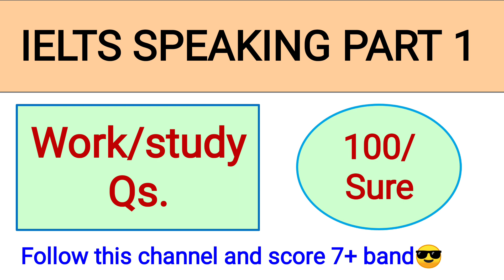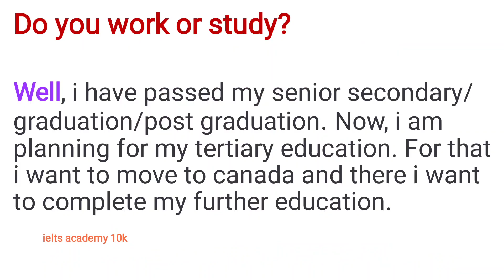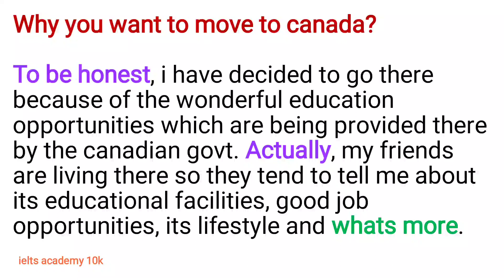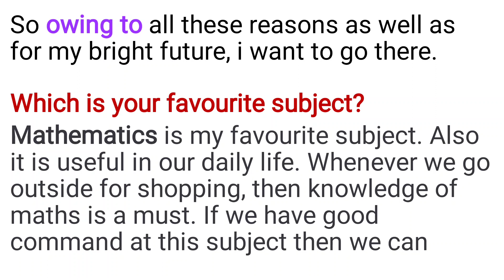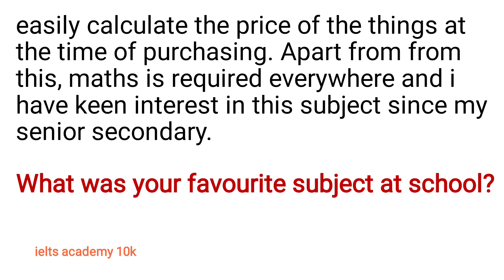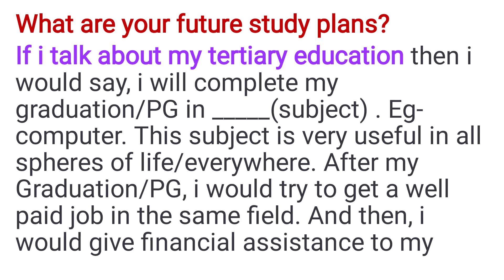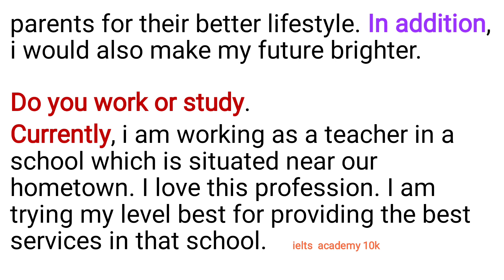ielts speaking part 1 intro questions on work pr study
ielts speaking part 1 intro questions on work or study